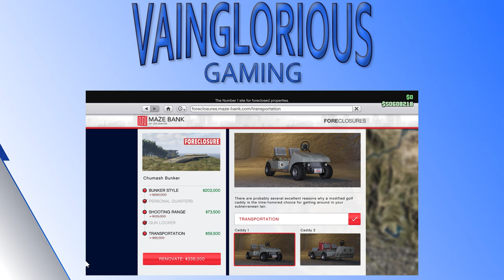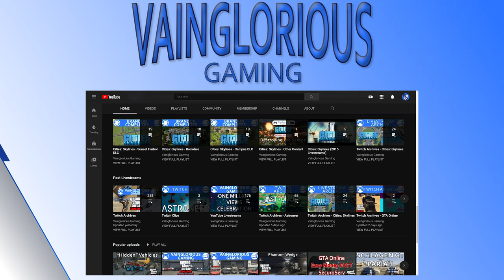Vainglorious Gaming SUBSCRIBE for Gaming Videos, Livestreams, and More (Channel Trailer)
Social